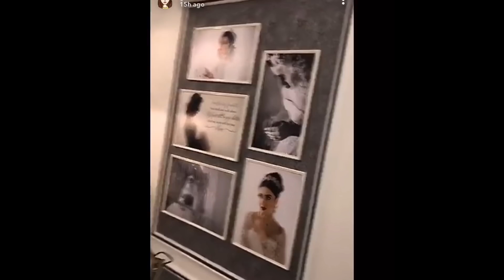هبة الدري تلتقي مع بنت الهام الفضالة منى و نواف زوجها